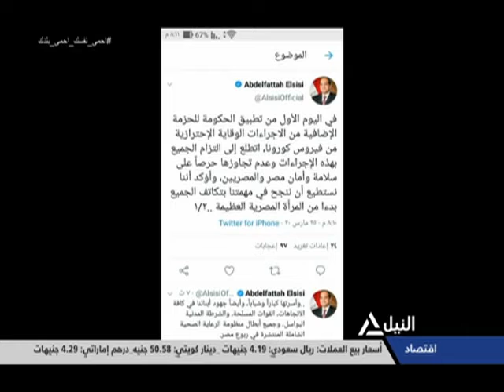السيسي يهيب بالمواطنين بضرورة الالتزام بكافة الإجراءات الاحترازية الهادفة لمكافحة كورونا